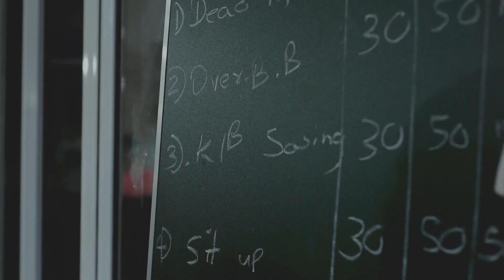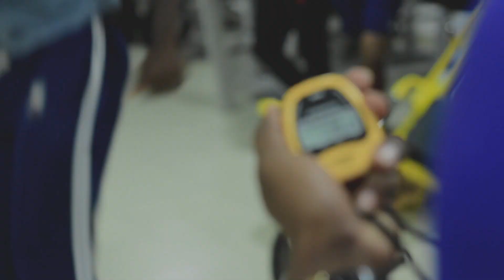FUNCTIONAL TRAINING SESSION | EPISODE 01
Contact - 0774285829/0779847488